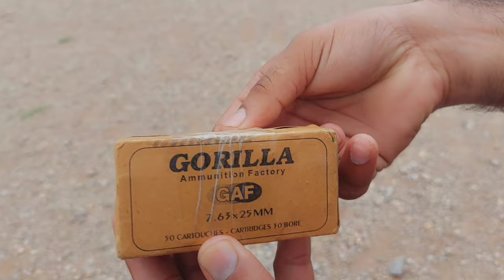TT30BORE Best Trending Bullets